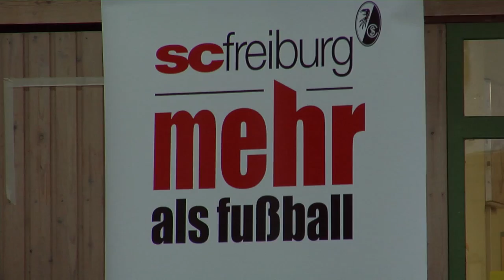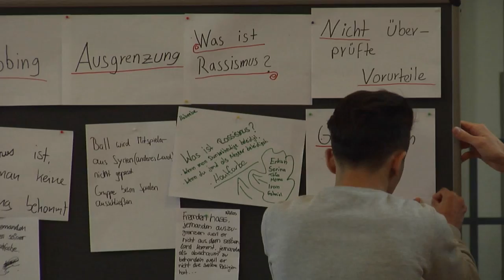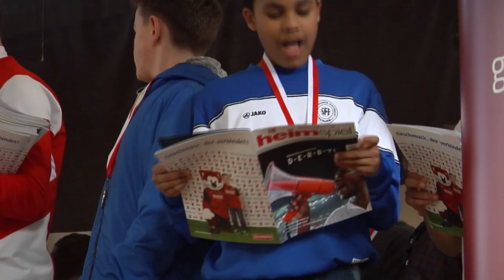"Freunde statt Fremde"-Cup des SC Freiburg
Im Rahmen seines gesellschaftlichen Engagements veranstaltete der SC Freiburg dieses Jahr zum ersten Mal den „Freunde statt Fremde"-Cup an der Pestalozzi-Realschule in Freiburg. Unterstützung erhielt der Sport-Club dabei vom Demokratiezentrum Baden-Württemberg, das Workshops zu den Themen Rassismus und Diskriminierung anbot.